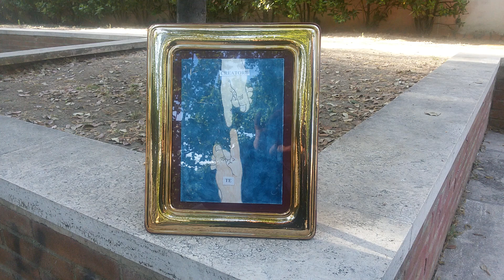Quali sono le solide basi della preghiera? 14 Maggio 2017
Adorazione-Confessione-Ringraziamento-Supplica. In inglese: ACTS ... Adoration - Confessione - Thanksgiving - Supplication. Era! Ora c'è qualche variazione.